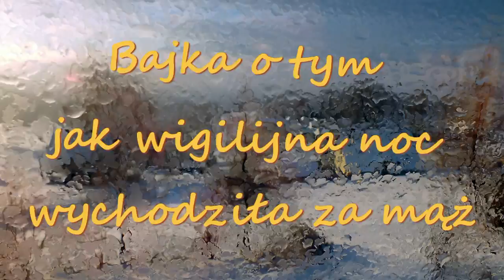Bajka o tym, jak Wigilijna Noc wychodziła za mąż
Zimowe widoki z gorczańskej wsi Huba i piosenka Elżbiety Adamiak w wykonaniu "Rodziny z Natolina".

Christmas song of Elisabeth Adamiak performed by "Family from Natolin".
Winter landscapes from Huba village in Gorce Mountains, south Poland, and the fairy tale of how Christmas Eve Night was getting married.

Wrapped in the snow, the night is all white
Like a bride awaiting her groom

In her gown ever whiter and her veil ever longer
Christmas Eve Night enters the church

Glittering snow falling from the sky
 Would like to open our hearts
To Christmas Eve on her wedding night

Yet the Night is silently weeping in the church twilight
Cause Christmas Day -- her groom -- has not arrived yet

To the sound of the organs sleepy Day marches in
But the Night has disappeared, taken away by the Sun Rise...

Only the veil remains, trampled on by the people
As they mutter that the mud is here once more.

And no one even noticed that Christmas Day sadness...
He has lost his Night and will forever be alone